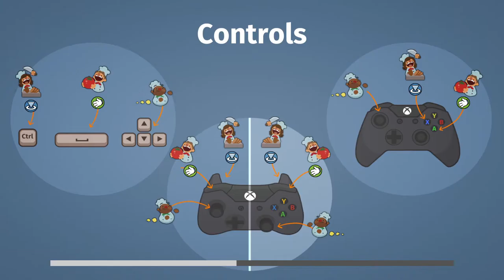Totaalista tunarointia! | Overcooked co-op #03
Overcooked alkaa osoittaa vaikeustasoaan, kun siirrymme Apezin kanssa kolmosmaailmaan, jossa pääelementtinä on jää! Yksinäisten saarten asukkaat, pingiivit ja talvisen Suomen teillä kulkevat matkaajat ovat kuitenkin nälkäisiä, eikä tilauksia jätetä. Haasteita, kohellusta ja paljon naurua luvassa, kun uudet koetokset koettelevat meitä.

Overcooked on Ghost Town Gamesin kehittämä ja Team17:n vuonna 2016 julkaisema ruoanlaittosimulaattori. Pelissä seikkaillaan halki maailmankartan erilaisissa keittiöissä, joissa kaaos ja kieltämättä tes-sopimuksen vastaiset työolosuhteet ovat tosiasia. Tavoitteena on pelastaa maailma nälkäiseltä spagettihirviöltä; sekalaisuutta siis kerrassaan!

► Steamistä
Lare 03

► Switch onlinesta
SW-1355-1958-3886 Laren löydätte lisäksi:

laurivehkaoja

► Steamistä
Lare 03

► Switch onlinesta
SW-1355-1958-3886